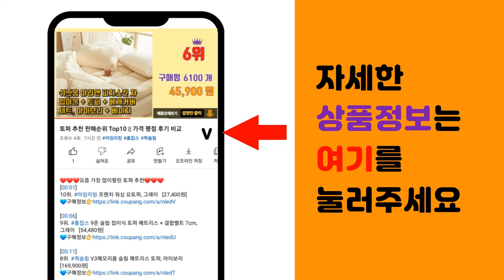코메다커피 추천 판매순위 Top10 || 가격 평점 후기 비교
❤️❤️❤️요즘 가장 많이팔린 코메다커피 추천❤️❤️❤️

[00:01]
10위. 곰곰 아메리카노 헤이즐넛, 100개입, 1개, 1g [13,340원]

[00:06]
9위. 코피코 블랙 3 in 1 커피믹스, 30g, 10개입, 3개 [10,300원]

[00:11]
8위. 룰리커피 핸드드립 드립백 커피 오리지널, 10g, 36개입, 1개 [25,630원]

[00:16]
7위. 일킬로커피 드립백 24p, 8종, 2세트 [30,850원]

[00:21]
6위. 일킬로커피 드립백 24p, 드립백 8종, 1세트 [16,050원]

[00:26]
5위. 마요라 코피코 블랑카 화이트 커피, 30g, 10개입, 5개 [17,470원]

[00:31]
4위. 곰곰 아메리카노 마일드로스트, 1g, 100개입, 1개 [9,500원]

[00:36]
3위. 유씨씨 슈쿠닝 드립 마일드 블렌드 커피, 7g, 50개입, 1개 [23,750원]

[00:41]
2위. 마요라 코피코 블랑카 화이트 커피, 30g, 10개입, 3개 [11,420원]

[00:46]
1위. G7 블랙커피, 2g, 100개입, 1개 [14,700원]